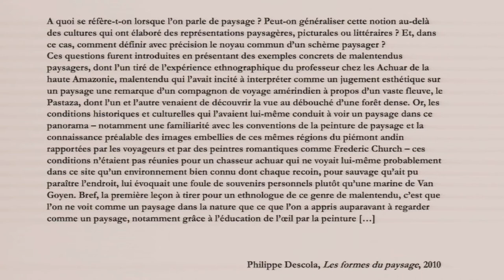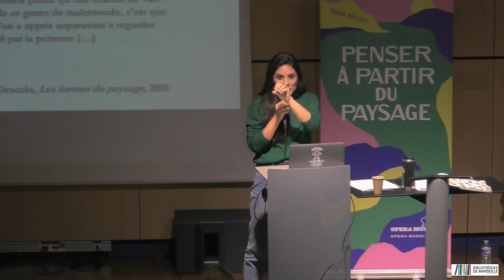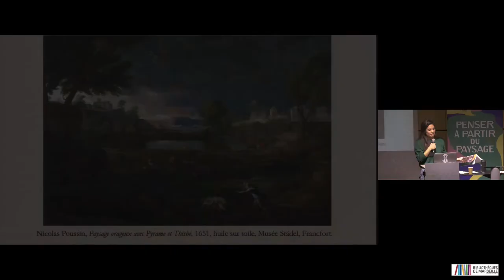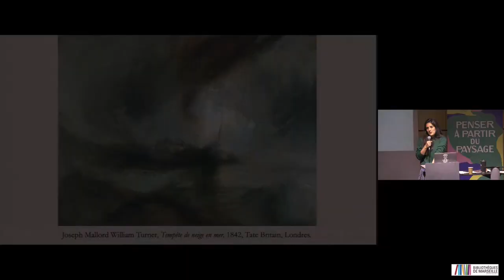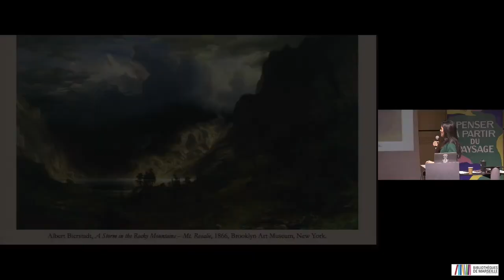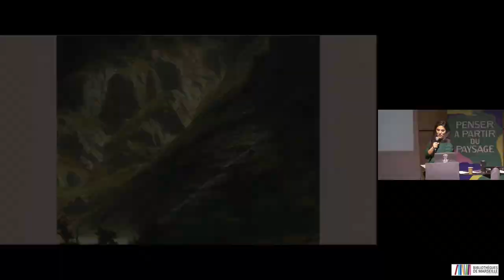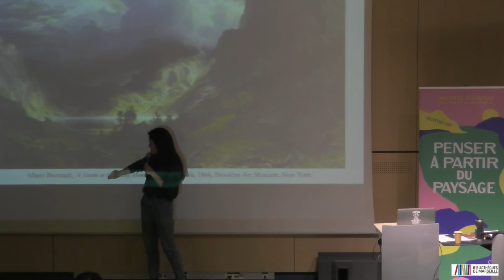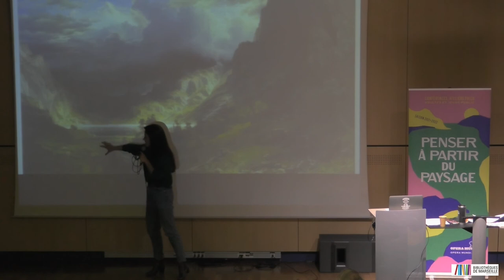Le paysage : du décor au monde peuplé, par Estelle Zhong Mengual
Conférence de l’historienne de l’art Estelle Zhong Mengual (Beaux-arts, Paris), en partenariat avec l’association Opera Mundi.

Nous héritons culturellement d’un style d’attention très particulier au vivant. Si nous prenons comme terrain d’enquête la peinture de paysage occidentale par exemple, le vivant, s’il est bien omniprésent, l’est majoritairement sous trois visages : comme décor, comme symbole ou comme miroir de nos émotions humaines. Il est soit secondaire, soit présent pour autre chose que lui-même. Dans tous les cas, il apparaît comme dépourvu de toutes significations qui lui seraient propres.

Cette manière de voir le monde vivant s’avère être une manière de ne pas le voir : car ce qui est manqué, c’est l’altérité des formes de vie autres que la nôtre.

Comment apprendre à voir le vivant autrement ? Comment faire de la place à ses significations autochtones, à ses comportements, à son histoire – qui nous comprennent en tant que nous en sommes aussi, du vivant ?

Erratum à la minute 49''58 : « la terre ne pouvait pas avoir 6000 ans »